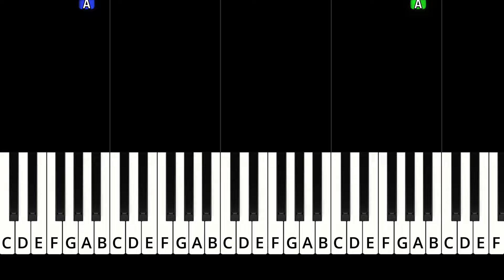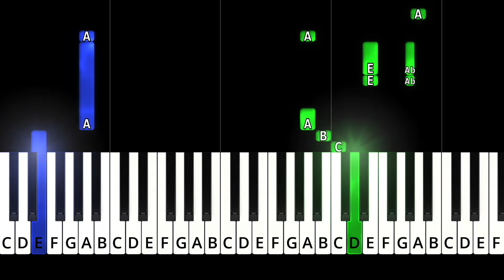Raffaella Carrà - Pedro (Remix) - Beginner Piano Tutorial